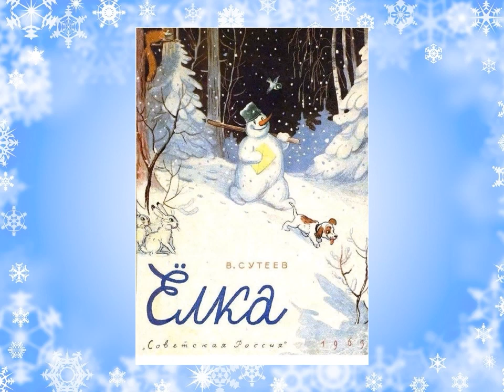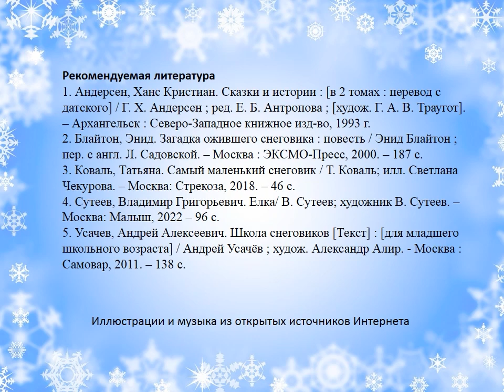Международный день снеговика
Маймаксанская библиотека № 6 им. Г. А. Скребицкого расскажет о Международном дне снеговика и познакомит читателей с книгами, где снеговик - главный герой.